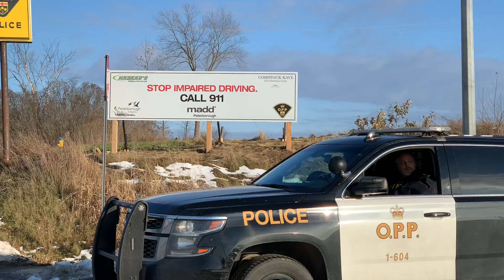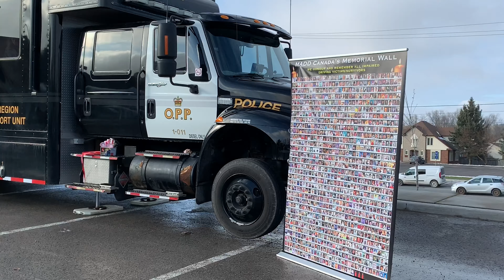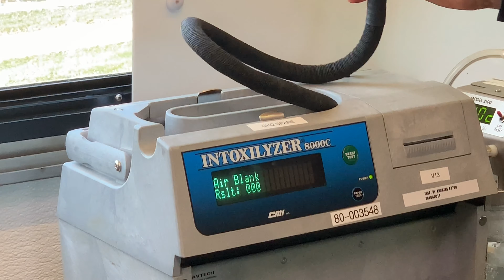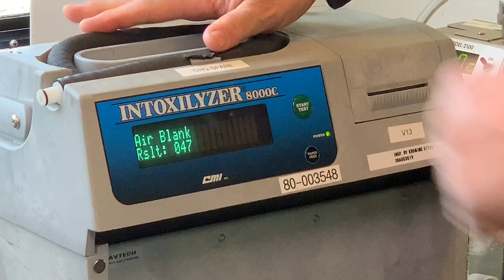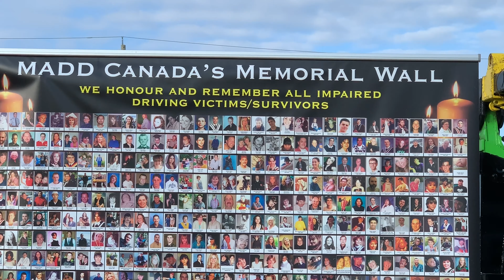MADD PETERBOROUGH FESTIVE RIDE CAMPAIGN KICK-OFF “IMPAIRED IS IMPAIRED"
On Wednesday, November 20, 2019, the Peterborough County Detachment of the OPP along with the Peterborough Police Service will be launching the annual "Festive RIDE" Provincial Traffic Safety Campaign and the Mothers Against Drunk Driving (MADD) Red Ribbon Campaign.

The Festive RIDE campaign will run between November 23, 2019 and January 2, 2020. The MADD Red Ribbon Campaign will run between November 1, 2019 and January 6, 2020. The OPP and Peterborough Police Service will be focusing their attention on those drivers who put public safety at risk by driving a vehicle while their ability to do so is impaired by alcohol or drug. During the campaign, officers will be highly visible as they conduct RIDE initiatives 24 hours a day, 7 days a week throughout the county and city.

The Festive RIDE campaign is a highly effective road safety initiative that has taken 6,495 suspected impaired drivers off OPP-patrolled roads during the holiday season over the past ten years.

Our message to everyone is that "Impaired Is Impaired".

In the video Peterborough County OPP, Peterborough Police Service, Peterborough EMS as well as ComStock Funeral Home and Nedeaus Towing we’re also at the launch. They all assisted in cutting the MADD ribbon and to show a new sign located on Lansdowne St asking the public to call 911 to report impaired drivers. After that officer demonstrated with a volunteer how both the hand held screening device and the intoxilyzer both worked. Officers then set up RIDE stop outside of the Peterborough OPP Detachment.